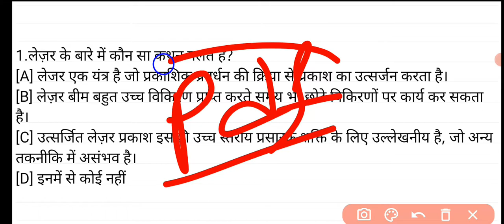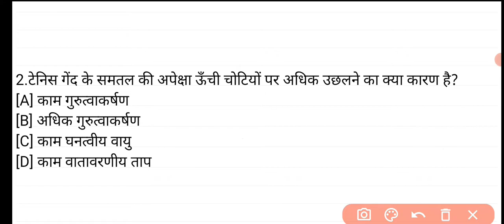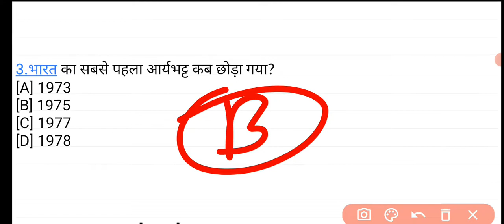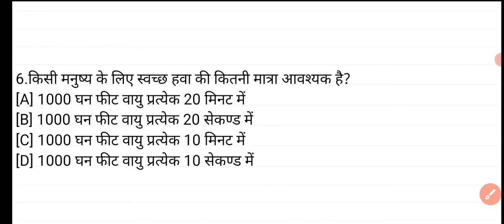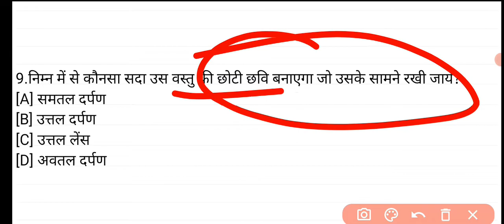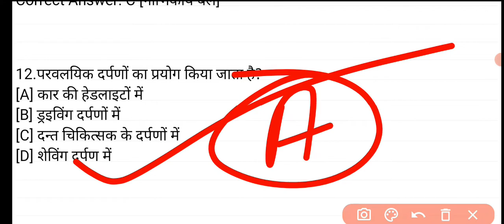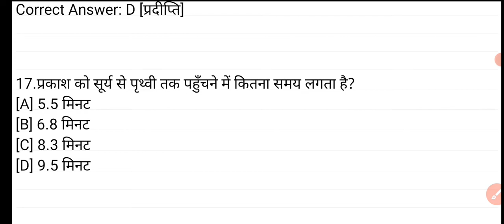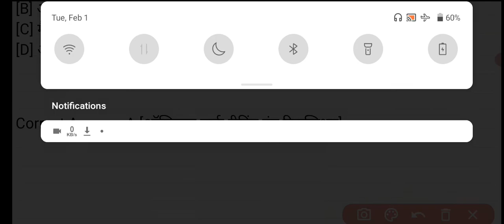General Science | Group D gk | Science Question |सामान्य विज्ञान | Railway Group D, UP POLICE, NTPC